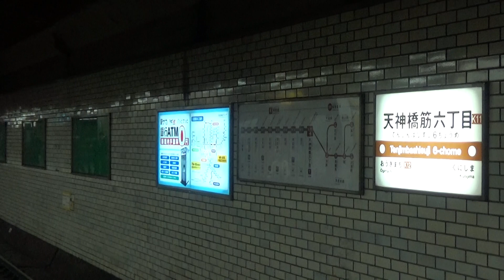【放送更新】大阪市営地下鉄 堺筋線の接近放送も変わりました 男性編[茨木市行]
阪急と相互乗り入れを行っている堺筋線も放送が更新されていました。
谷町線・四つ橋線同様「黄色い点字ブロックの後ろまでお下がりください」の文言が追加されました。